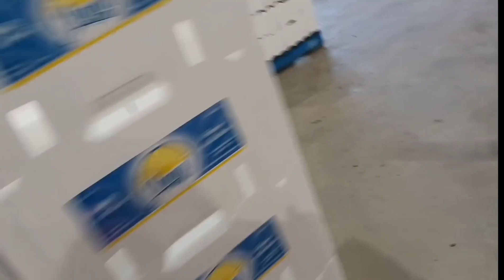Panen chili bulhon!!!! nemu chili yang pelik,,,,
panen chili bulhon!!!nemu chili yg pelik#dailyvlog australia chili #@enychanel